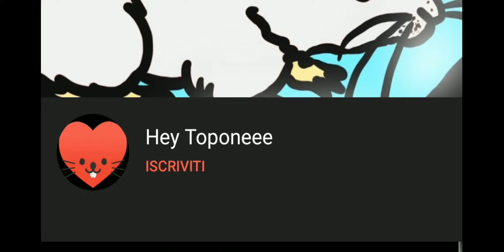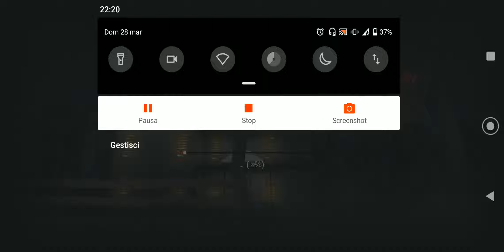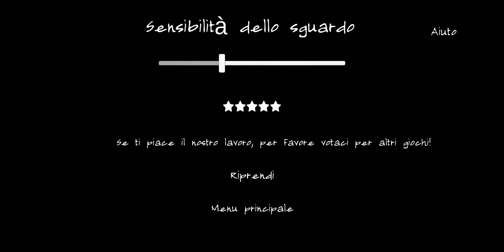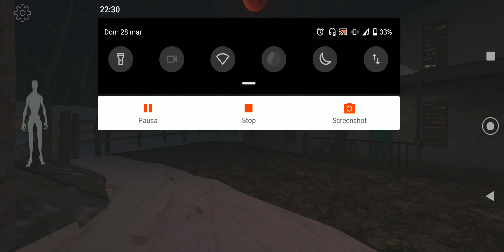QUESTA SI ARRAMPICA SUL SOFFITTO! - The Curse of Evil Emily - Il nuovo gioco di IndieFist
Appena rilasciato, IndieFist (creatori di Erich Sann e della saga di SmilingX) ci lancia in un gioco horror in cui noi stiamo andando in vacanza da un amica... Ma ovviamente non mi ferma che la casa ha un aspetto inquietante, una luna tinta di rosso illumini l'atmosfera e soprattutto dalle finestre si vede un essere arrampicarsi sui soffitti... Io naturalmente entro per risolvere i casini che la mia amica Emily ha combinato con la tavola Ouija.

Gioco interessante, seppur (essendo appena uscito) presenta dei naturali bug. Al momento ho solo notato come Emily passi attraverso gli oggetti senza girarci intorno.
In quanto all'audio, vanno migliorati i suoni nella prima cutscene, in quanto i passi si sentono malissimo (sono troppo soffocati per essere di qualcuno che cammina sulla neve)